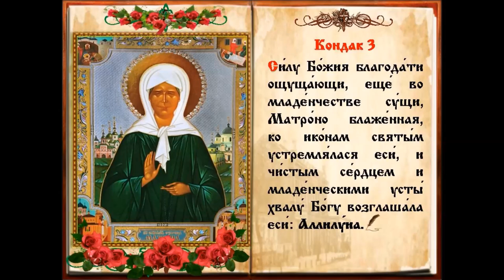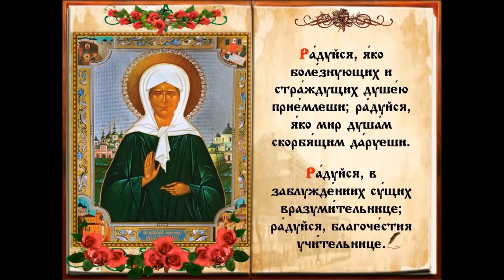Акафист Матроне Московской